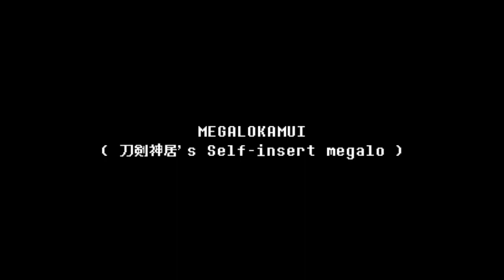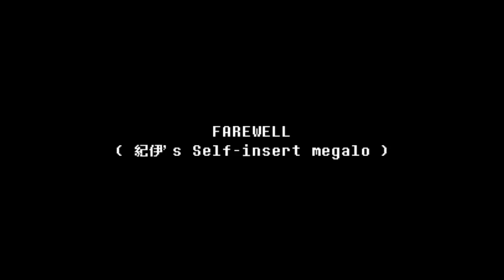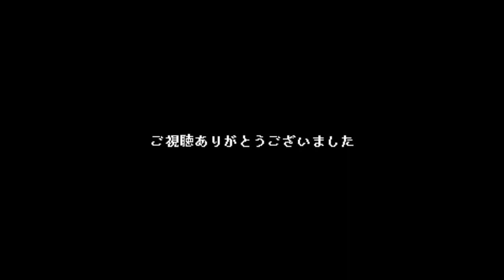色々な Self-Insert Megalo でOMNILOVANIA ( ネタ動画 )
※ この動画はネタ動画です。問題があれば即削除させて頂きます。